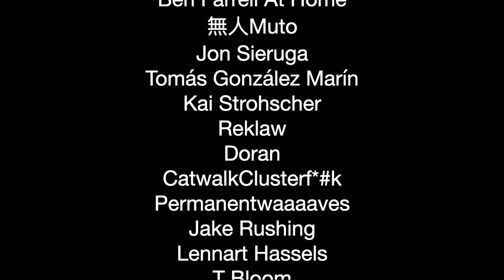Fates Warning - My First Reaction "At Fates Hands" Perfect Symmetry (react ep.777 )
0:00 Intro
0:49 Song
7:46 more comments/ post song

In this video Canadian Guitarist/producer Dean Wolfe reacts to Fates Warning for the first time (crazy!) and the song is called At Fates Hands from the album Perfect Symmetry (1989)

As a producer I've made hundreds of my own songs for media and award winning documentaries etc. I've been in several bands including a prog/jazz fusion act nFuze, performing in International Jazz festivals and jazz clubs. I mostly abandoned the prog genre in the 90s but have returned to it now with vigour 30 years later. So much prog!  My own prog band was rejected by record labels as "too progressive' in the late 80s,  so i detoured into grunge, pop and alternative instead (then folk / acoustic fingerstyle guitar and ambient electronic as well). At the end of 2022 I fell into a shoegaze rabbit hole (so you will see lots featured here.)